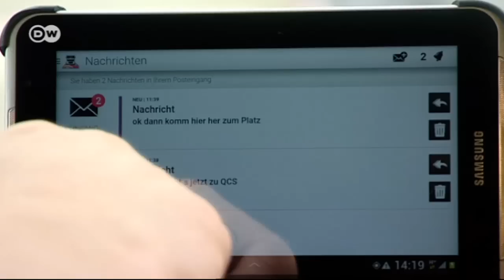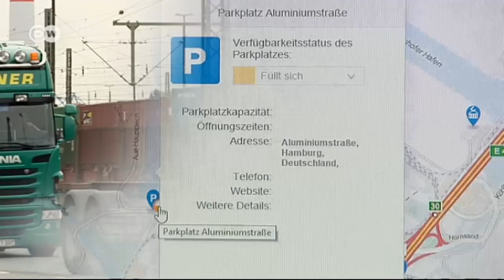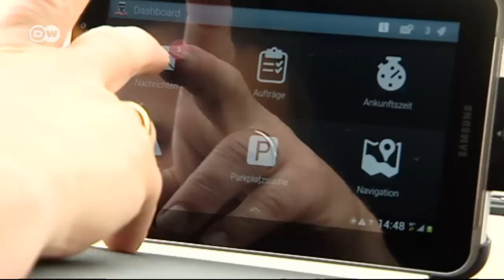Navigating the Port of Hamburg by App | Made in Germany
Delays, traffic jams and long waiting periods cost time and money. To keep pace with international competition, the Port of Hamburg is turning to digital networks. Sophisticated software can speed up and streamline operations.